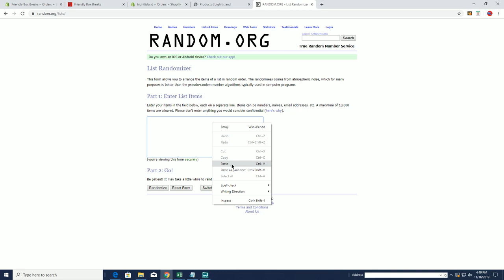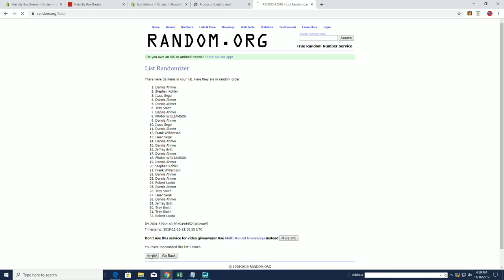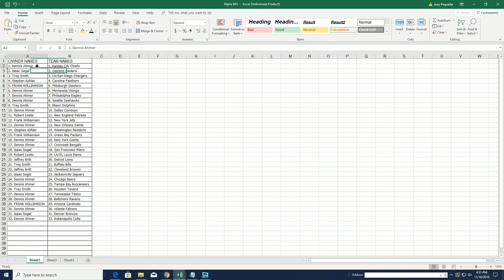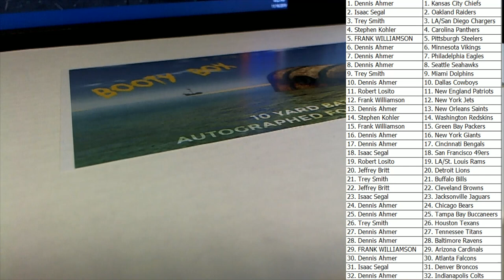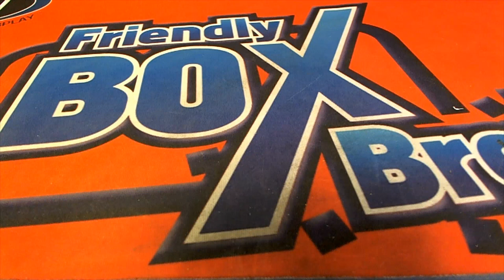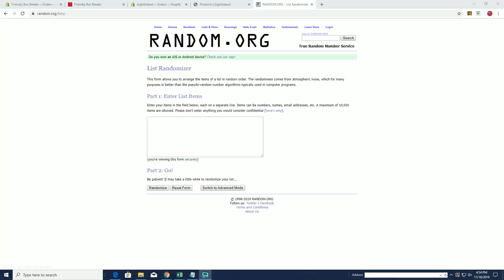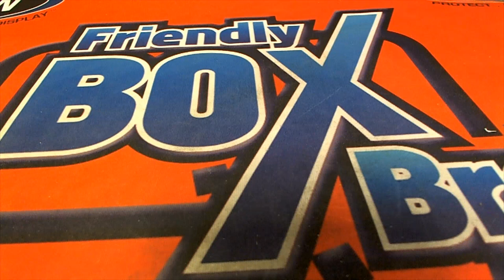NO DUD ZONE BHI THE BOOTY BOX FOOTBALL JERSEY ID 19BOOTB2TR208